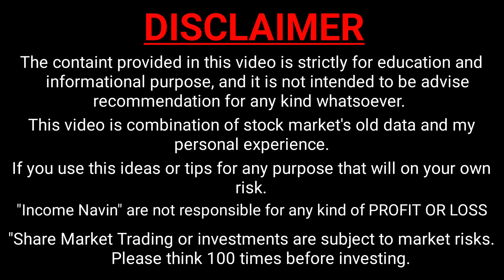Google Pay Se Number Kaise Delete Kare | Google Pay Se Contact Kaise Delete Kare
By,
NAVIN KUMAR

google pay par number kaise delete kare
google pay par apna number kaise chupaye
how to delete number in google pay
Income Navin